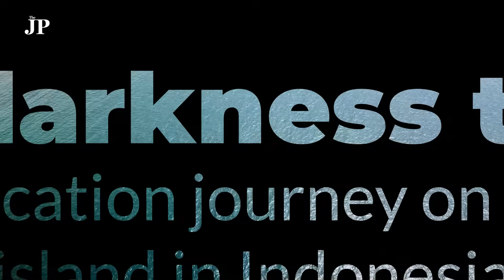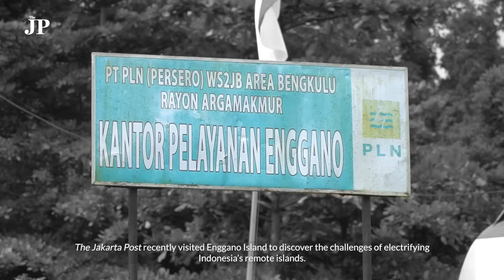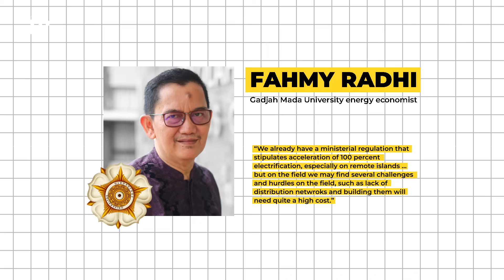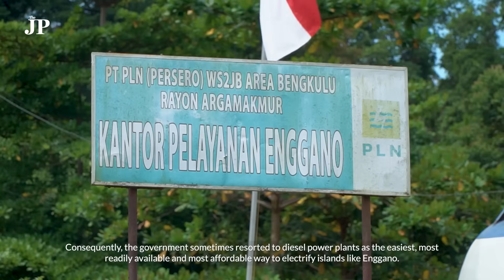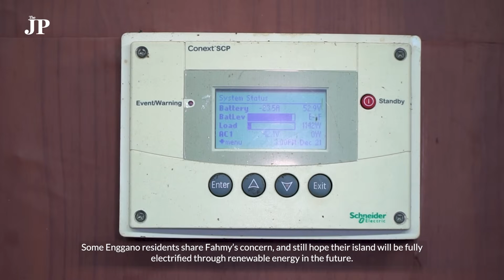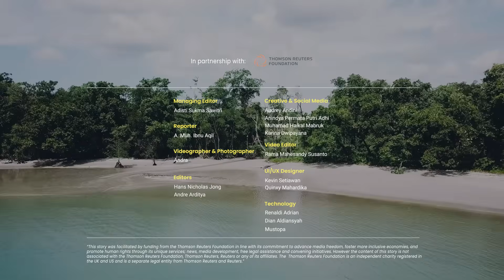From Darkness to Light: Electrification Journey on Remote Island in Indonesia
Enggano Island, located far off the southwestern coast of Sumatra, stands as one of Indonesia's many remote and enchanting isles. Yet, its distant location leaves it disconnected from the national electricity grid, compelling its resilient inhabitants to seek alternative ways of generating power.

In their pursuit of a sustainable future, the islanders banded together to establish a community-run solar power plant, supplied with solar panels and batteries by the central government.

However, over time, the bright promise of the solar power plant began to dim as the batteries gradually lost capacity due to continuous use. This decline in reliability posed a significant challenge for the island's energy needs.

Join us on an enthralling journey as we delve into this report, immersing ourselves in the lives of the villagers of Banjarsari and Kahyapu, closely examining the intricacies of the solar power plants, and revealing the concealed truths underlying its operation.

How did Enggano's residents generate electricity before the introduction of the solar power plant?

What factors contributed to the decline in reliability of the solar power plant on Enggano Island?

Why did the residents of Enggano opt for the diesel-fueled power plant over solar energy?

Our documentary seeks the answers to these burning questions.